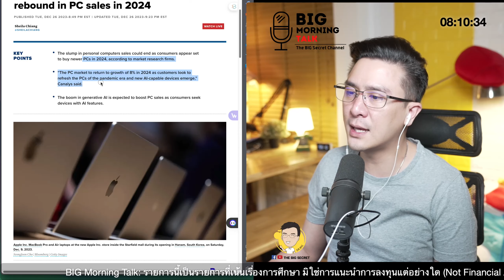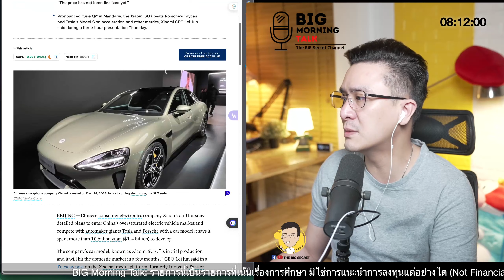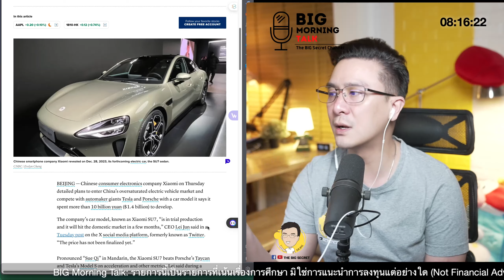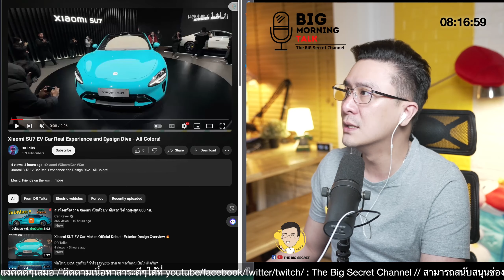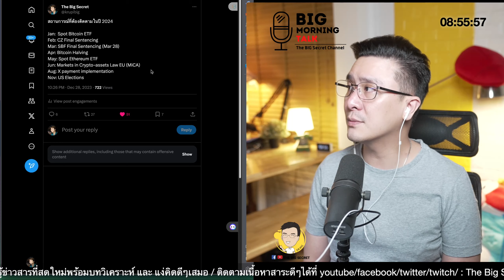xiaomi เปิดตัว EV Car